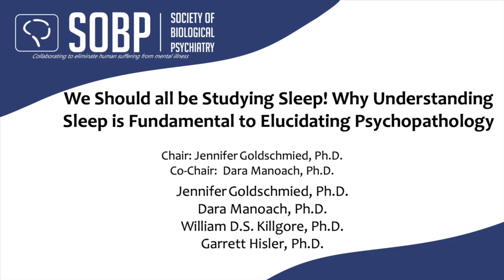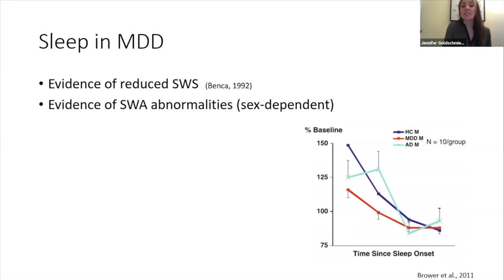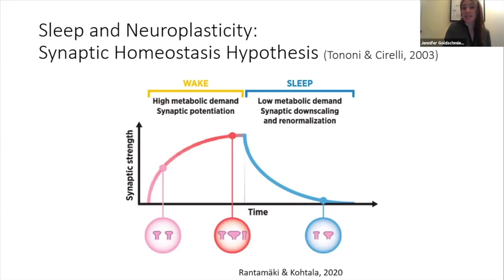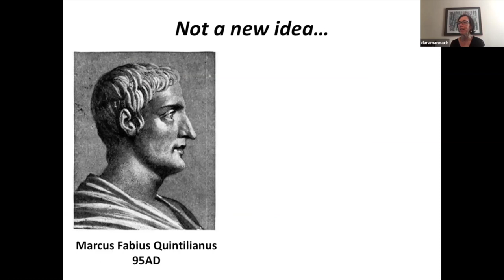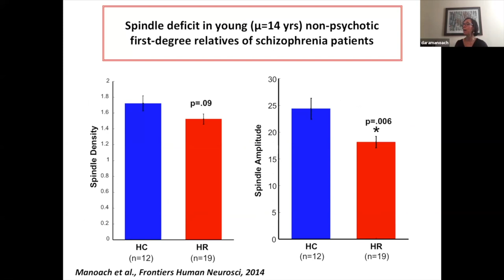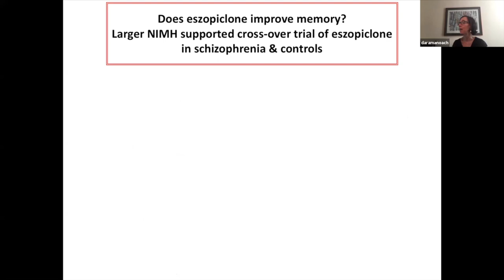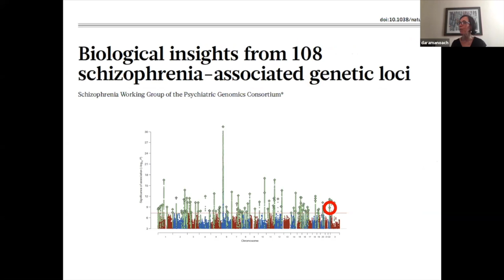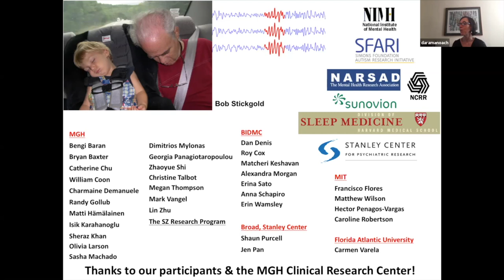We Should all be Studying Sleep!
Jennifer Goldschmied 1:52
Dara Manoach 19:14